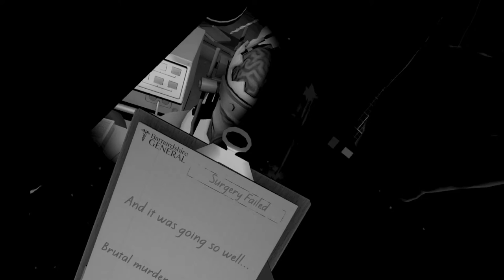Bob's Heart, Kidney and Brain Transplant Ep 1 Surgeon Simulator Experience: Reality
Today we have a look at Simulator Experience: Reality enjoy.

Recording/editing equipment:
Gimp (Thumbnails)